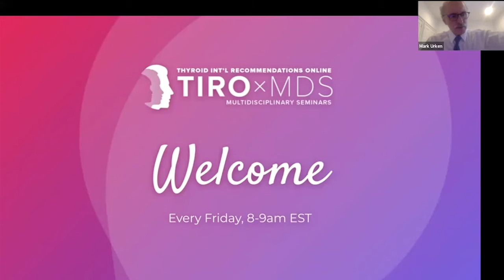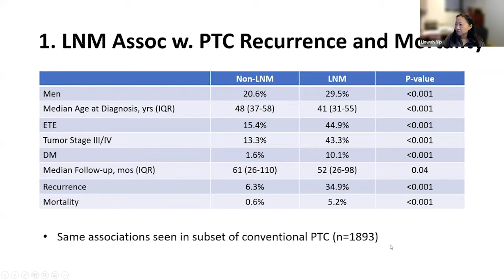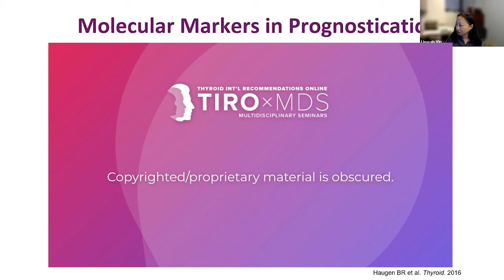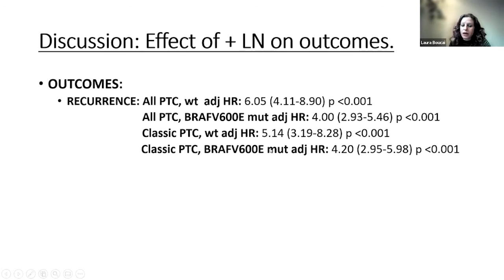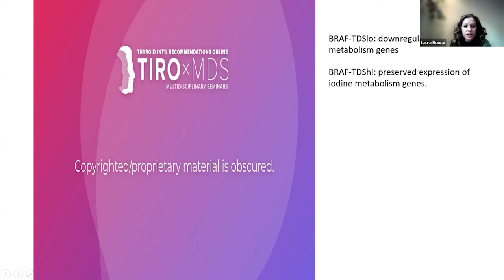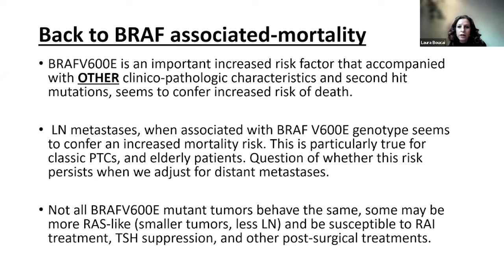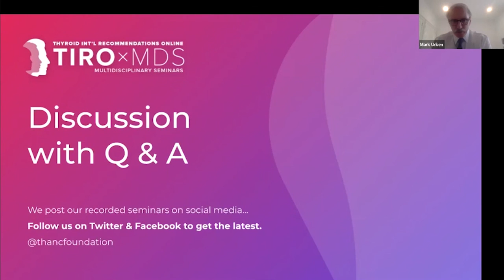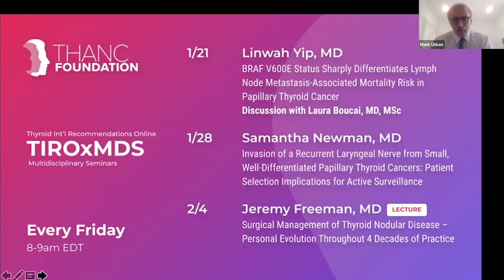BRAF V600E Status Effect on Lymph Node-Metastasis-associated Mortality in PTC with Dr. Linwah Yip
We are honored to have Dr. Linwah Yip present the article entitled "BRAF V600E Status Sharply Differentiates Lymph Node Metastasis-associated Mortality Risk in Papillary Thyroid Cancer." Dr. Laura Boucai will be joining us as a Featured Guest Discussant.

0:00 Introductions
2:31 Presentation Begins
11:43 BRAFV600E in Papillary Thyroid Cancer
37:40 BRAF-Associated Mortality
39:16 Discussion and Q&A
48:52 BRAF Status in Clinical Practice